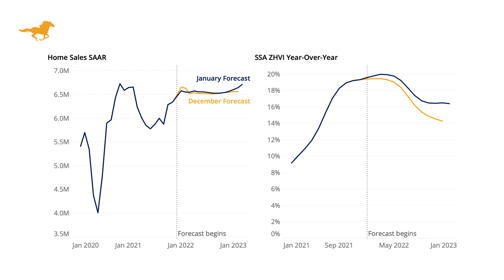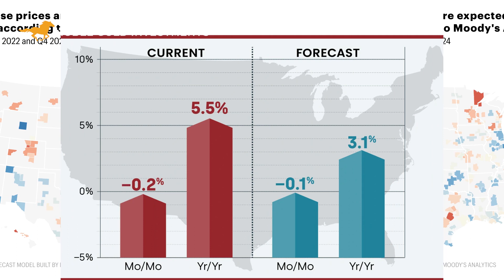Real estate vs Gold: Which is a better investment now?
In this video, we're comparing real estate and gold and determining which is a better investment now.

Are you confused about which asset to invest in right now? Check out this video to see which one is a better investment: real estate or gold? We'll discuss the pros and cons of both assets and help you make the decision that's best for you.

gold stocks
buying gold
gold etfs
gold price history
gold bullion
silver stocks
gold barrick
gold investment
buying gold bars
gold panning
gold fields
mining stocks
mining stocks
gold dredging
gold ira
gold commodity
gold fund
purchase gold
best silver stocks
bullion dealer
goldcorp stocks
mining claims
goldcorp stocks
gold companies
gold shares
buying bullion
bullion prices
bullion bank